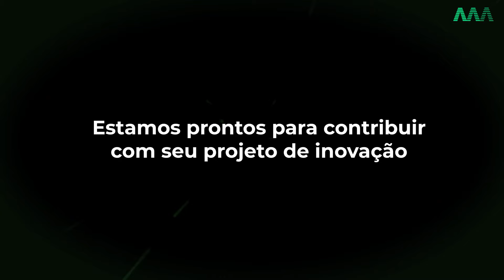AAA Inovação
A AAA Inovação é uma empresa que tem como objetivo acelerar resultados através de Educação, Consultorias e Experiências (Imersões e Eventos). Desenvolvemos e entregamos soluções efetivas de alta qualidade, educando organizações e executivos(as) para crescerem, inovarem e criarem valor relevante em um mundo em constante transformação. Somos uma empresa que se dedica exclusivamente a projetos que constroem vantagem competitiva, awareness de marca e rentabilidades adicionais para nossos clientes e usuários.

E como fruto da autoridade e curadoria dos três sócios fundadores Ricardo Amorim, Allan Costa e Arthur Igreja e de um time composto por referências em suas áreas de atuação nos setores de Inovação, Marketing, Business e Tecnologia. Temos o conhecimento e o know how como bases que alicerçam projetos de sucesso para nossos clientes.

Ajudamos a tracionar as empresas implementando uma cultura de gestão voltada para a Inovação, alavancando e transformando o consumo de informações estratégicas no âmbito empresarial das novas economias. Aplicamos o que pregamos em nossa própria empresa, operando com estruturas austeras e com equipes on demand.